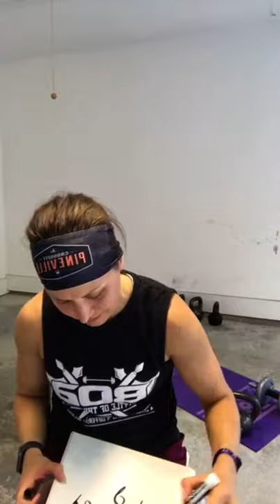FPTCoffeeTalk 5: The most underutilized & underestimated shoulder exercise/movement out there!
FPTCoffeeTalk Episode 5 - I take you through the Turkish Get Up (TGU) & why you should be doing this to build strong shoulders!
My Coffee Today = Costco 100% Columbian medium roast from the good ole Mr. Coffee pot
Schedule your first visit with Fortress PT today to start being proactive with your health, wellness & lifestyle choices!
PURSUIT | PRECISION | PURPOSE
🔗 Bridging the gap between injury & the functional fitness lifestyle
🔑 The gatekeeper to your musculoskeletal health without being sidelined
🏋🏻‍♀️ Be proactive to learn ways to stay in the game while diminishing your pain
🏔 Come with FPT to build your Fortress of Solitude today